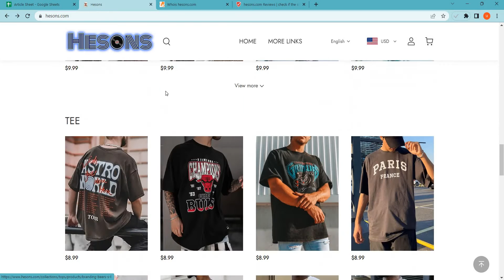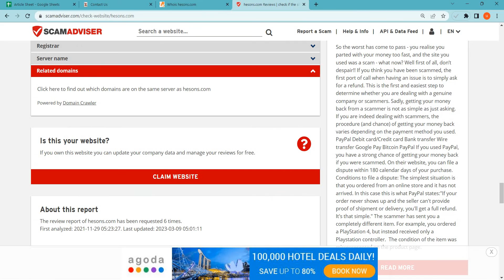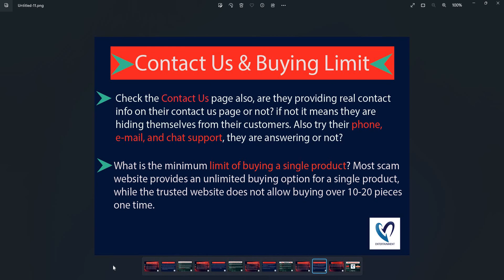Hesons Reviews: Is Hesons Legit or Scam Store? Full Hesons Review!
Hesons.com is an online e-commerce shopping website selling different types of products. So,
we are here to guide you, on how to check the authenticity of any genuine website. • Firstly one should check the domain age of any website if the domain is older it is more reliable. • Now a day website presence on social media is normal if the site is active on social media sites you can also check the customer's comments also. • Most fake websites bait shoppers by giving heavy offers and discounts. Don’t get trapped in huge discounts. • The email provided by the website should be similar to the domain name. • Customer support services are also important, check whether the number is given or not. • You can check the website reviews on Google. • Most of the website provides the address of their outlet, if the returning address is not the same as the departed it is a doubtful element. • Most fraudulent websites use sales tactics like hurry up few pieces are left, and number of people watching the product. • You can check the rating of the products. • Whois. is a website where you can check more details of the website. • Scam advisor is a popular website that gives trust scores to most websites, you can also check there. • The fake website usually copies the product images from other websites, you can view that. • Genuine websites provide COD, PayPal as the payment method, and PayPal gives you a refund option after a rising request. • You can check the customer reviews, if there is no review or rating on any product it can be a fake website. • Read the Shipping policy carefully. • Product return policy is also an important point, check available or not. • Moreover, you can see fake websites giving extraordinary discounts and offers. Don’t go for extremely low prices and buy from any trusted and reputed Shopping site. Thank You